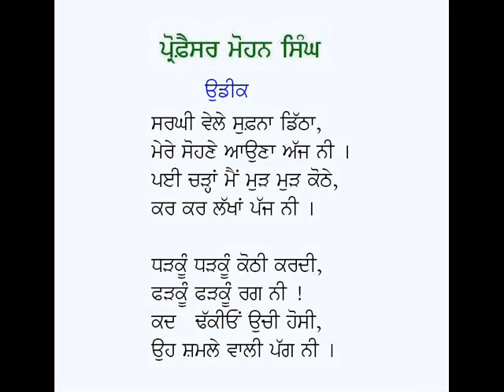Short Poems (Jhana, Piar-Pandh, Udeek)-Professor Mohan Singh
Punjabi Poems: Jhana, Piar-Pandh, Udeek
Poet: Prof. Mohan Singh
Voice: Karamjit Singh Gathwala